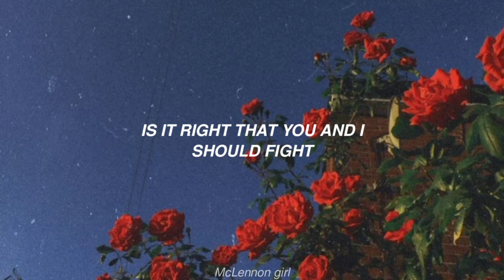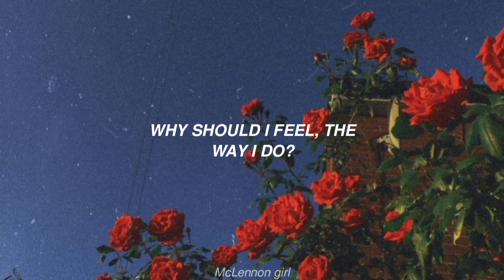It's Only Love; The Beatles – Lyrics